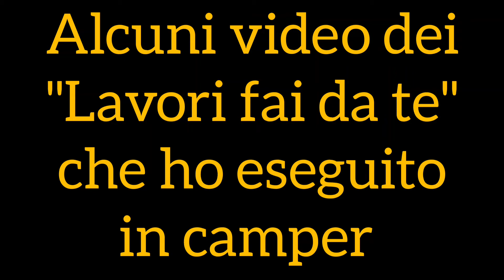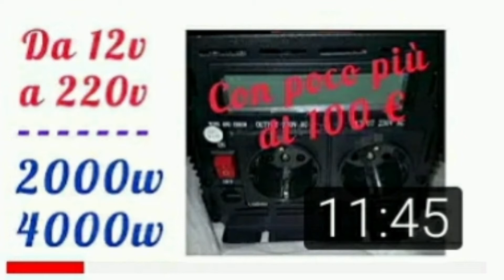Lavori fai da te economici e veloci realizzati in camper + manutenzione a costo zero. Buona visione.